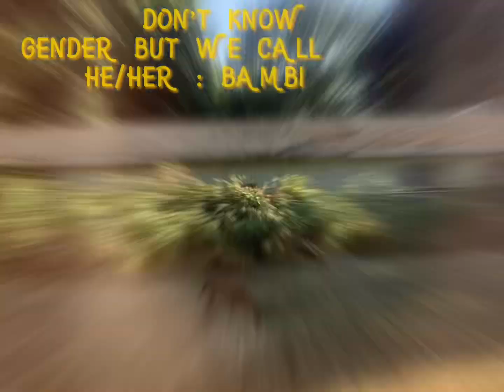MEET MY PETS ll Read desc like now pls ll 💕NotSakura💕 ll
hello so I playing on doing a QnA so ask any questions in the comments and then in a video I do :D
btw I gonna change my Yt name so yea

EDIT : and yes I have a baby dear in my backyard 😫🖐